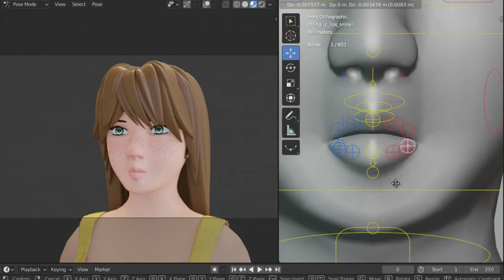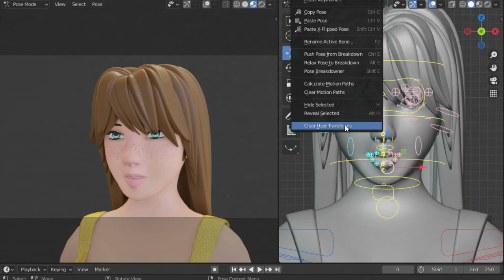Facial Auto rig demo (first attempt) - Blender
My first attempt rigging a face with Auto-rig addon, It's clear that it needs fixes but with this video I just wanted to show my first attempt, probably in a future video I show all the facial rig fixed.